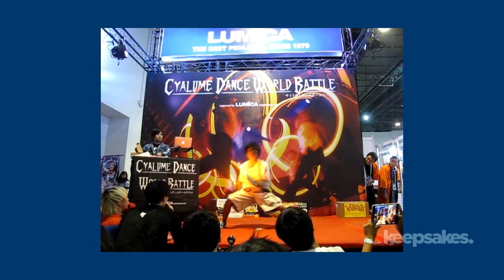WATCH: Wotagei in the Philippines [Jay Agonoy / keepsakes.]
Taken during the first year anniversary of Wotagei Pilipinas held at Terra 28th Park, Bonifacio Global City.